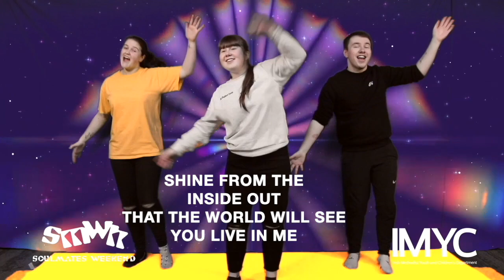Shine | Children's Worship Song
Dance and sing with TOM31 as we declare that we will shine for the world to see Jesus in us!